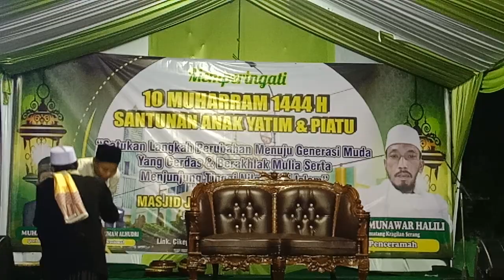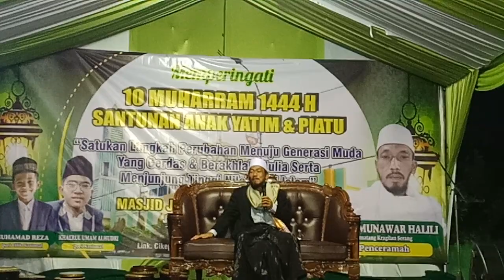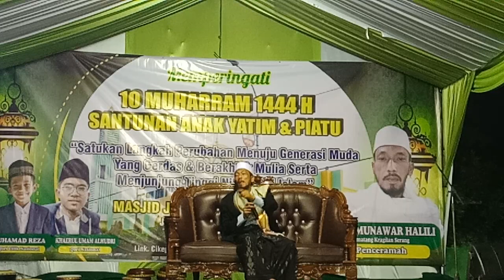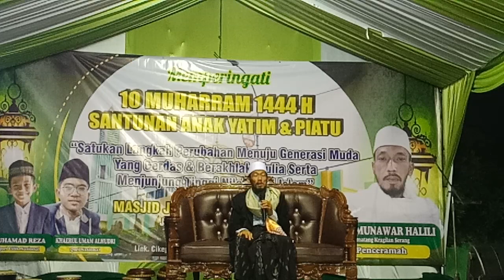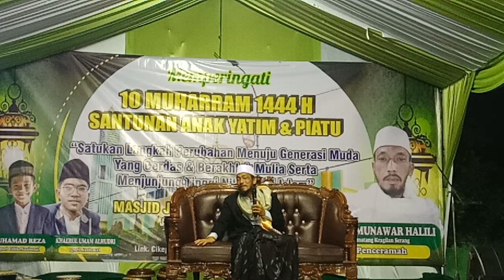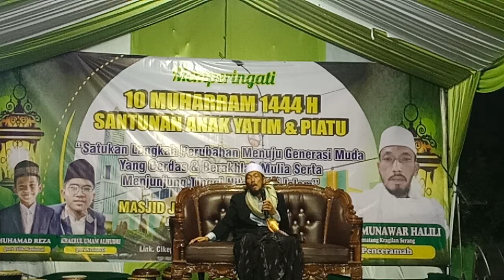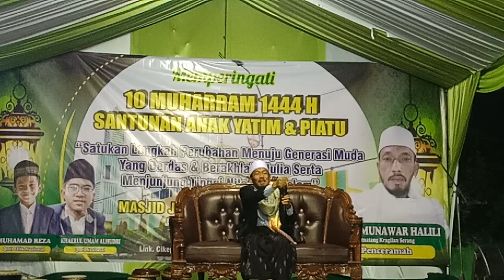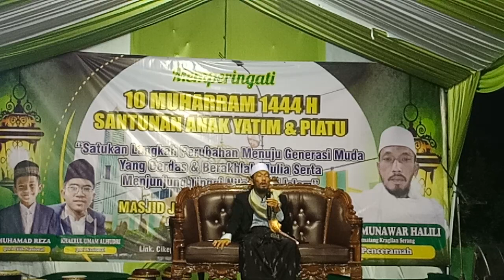H. MUNAWAR || PERINGATAN 10 MUHARRAM 1444 H MASJID USWATUN HASANAH